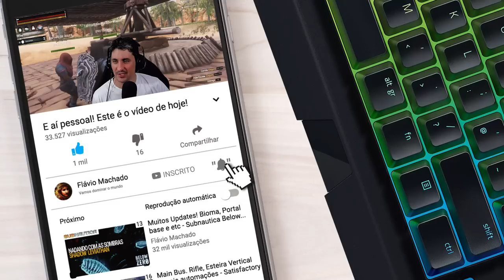Cidade dos mortos? Teleportando pelo mapa com o Extended Cartographer Conan Age of Sorcery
E aí pessoal! No episódio de hoje vamos entrar no ninho dos escopiões em busca de prata onde vamos encontrar um local bem interessante para poder construir beacons de teleporte e poder teleportar pelo mapa.

Créditos do jogo:
Funcom